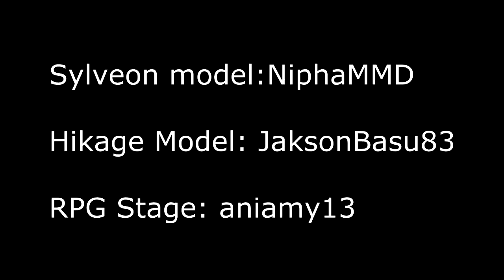(Pokemon Christmas Story) Alex's Jolly Adventure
...BE JOLLY HIKAGE :D!